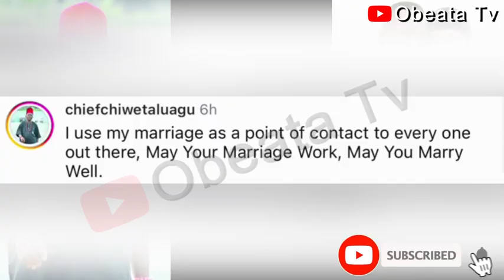Nollywood Actor Chiwetalu Agu Washes Wife’s Hair and Prays for Marriages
Join us as Nollywood legend, Chiwetalu Agu, shares a heartfelt video of him washing his wife’s hair, accompanied by a touching prayer for all couples. This intimate moment captures the essence of love and commitment, reminding us of the importance of nurturing our relationships. Chiwetalu Agu’s sincere prayers for happy and successful marriages are sure to inspire and warm your heart.

👑 **Highlights:**
- Chiwetalu Agu’s touching prayer for couples
- Heartwarming video of the actor washing his wife’s hair
- The importance of love and commitment in marriage
- Inspiring message for all couples to cherish their union

✨ Don't miss this beautiful display of love and devotion.